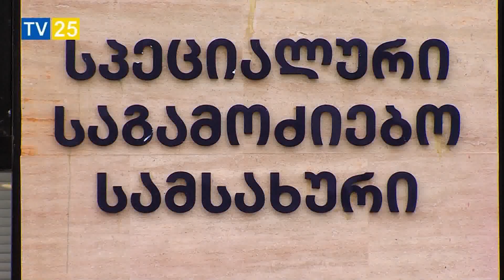გიორგი კირთაძეზე თავდამსხმელი პირი დააკავეს